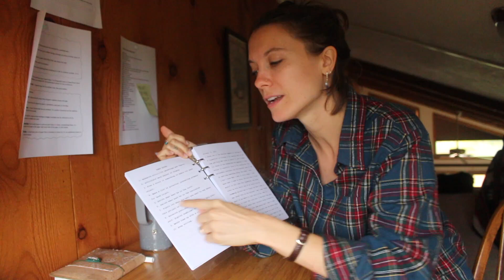NaNoWriMo Planning (as a pantser)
Interested in hearing about my newest writing project or how a pantser plans a book? For starters, it's beautifully messy.

00:00-1:55 finding the idea
1:57-6:37  finding the structure
6:38-10:02 finding the the 'plan'
10:03-10:50 let's write